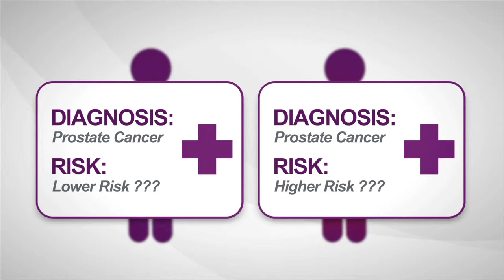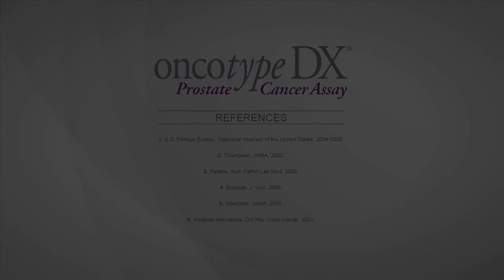Post Recurrence Options for Patients with Prostate Cancer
If prostate cancer returns after surgical intervention or radiation therapy, what options are available?  Dr. David Albala explains several new drugs available for patients who develop a recurrence.

Dr. David Albala was formerly a Duke University Medical Center urologic surgeon, and is now Chief of Urology at Crouse Hospital in Syracuse, NY.